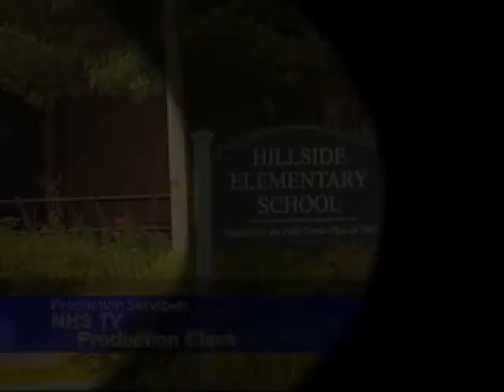Needham Schools Spotlight: Social Empowerment Apr 2014